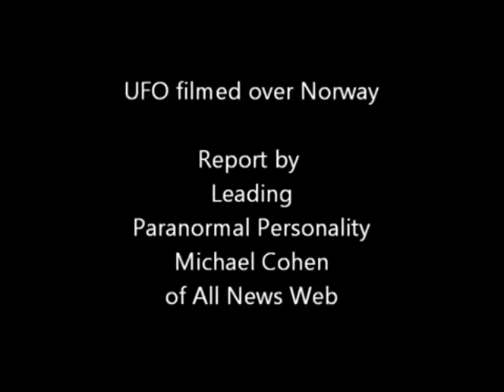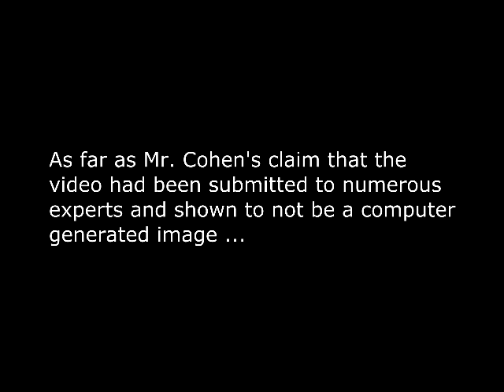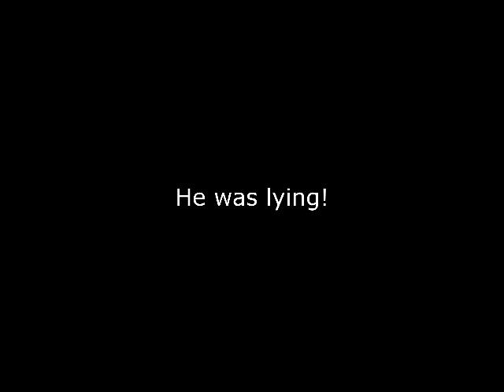UFO over Norway